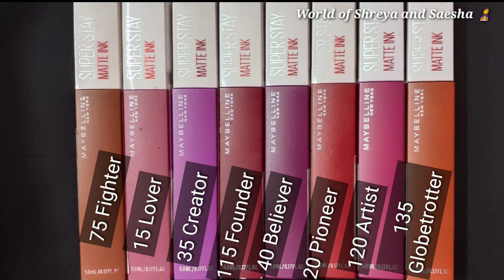Maybelline SuperStay Matte Ink -8 Swatches & Review BengaliVlog WithShreya 🥰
Hi friends
Happy to share with you the swatches of Maybelline SuperStay Matte Ink.
Kamon laglo janio.
Tata
Keep Smiling 🥰